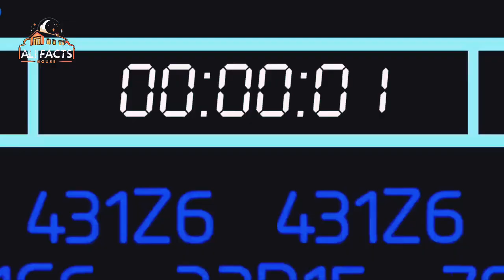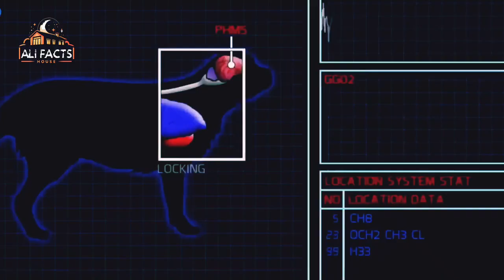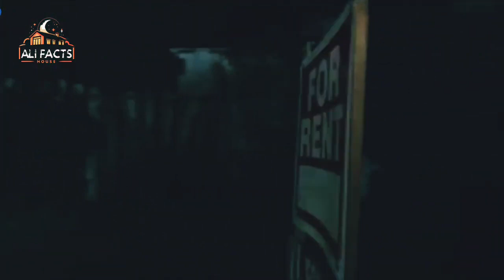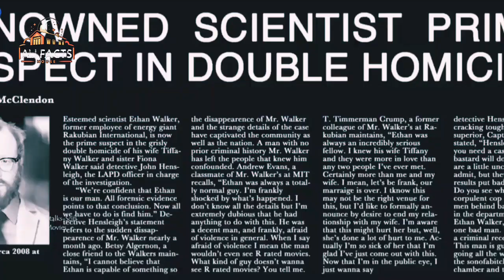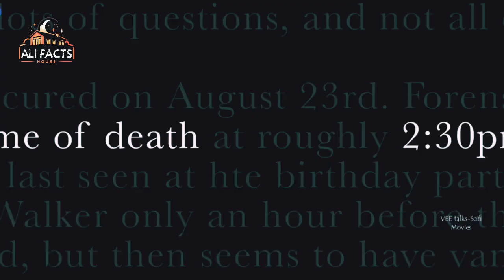Time Travel Paradox | Counter-Clockwise (2011) Explained in Hindi Urdu | Summerized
Counter-Clockwise (2011)- Sci-Fi Time Travel Thriller Movie Explained in Hindi, Latest Hollywood Horror Movie 2023 Hindi Voice Over, Summarize, Science Fiction Time Travel Space Series, Time loop Movie, fantasy Sci fi movie explain in hindi

Hello Guys, Aaj Ki video me Hum Recap Krenge 2011 m Aayi Scifi Time Travel Horror Movie Counter-Clockwise (2011) ka.

fantasy Sci fi movie explain in hindi